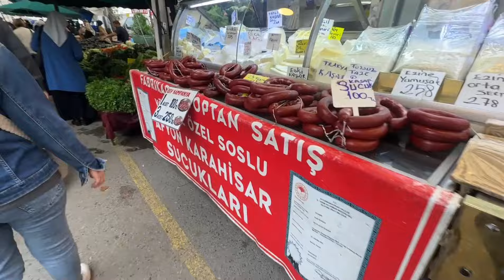ولاگ هفتگی | خونه‌داری و رستوران‌گردی 🧼🧚🏼‍♀️🧺🛍️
سلام